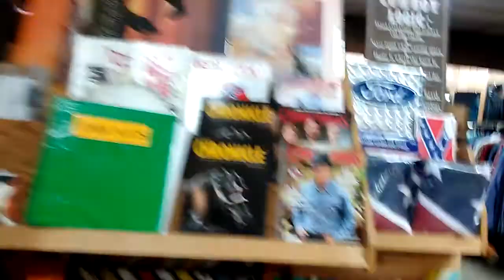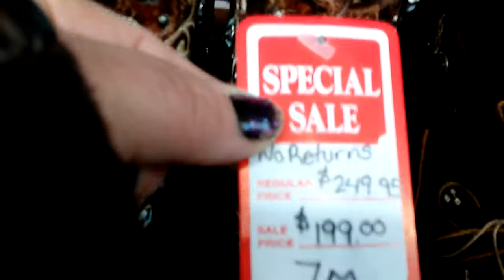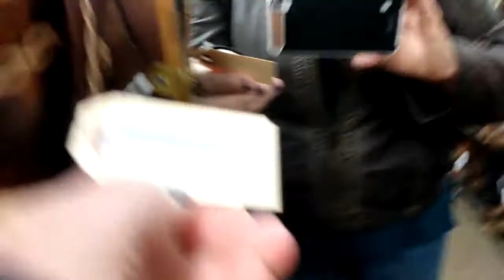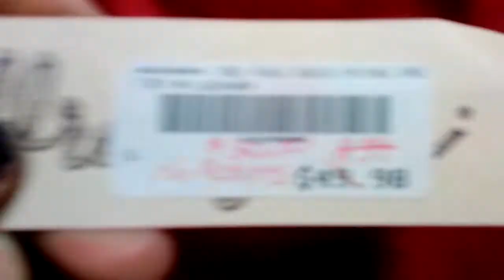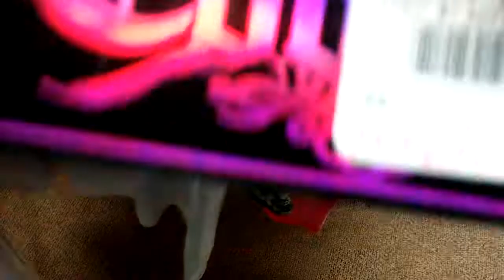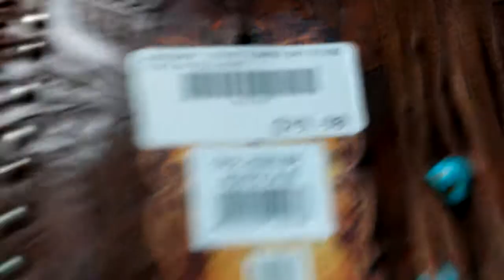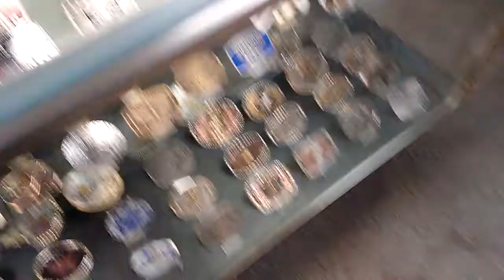my Hubby Favorite Store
Come walk with us and window shop as they say I love all the beautiful boot's and hat's etc so cool hope you like it enjoy
Thanks
God Bless

Loisann
Hesperia Michigan
49421